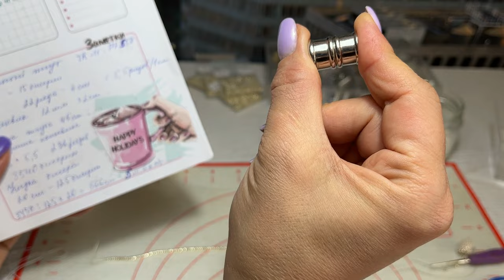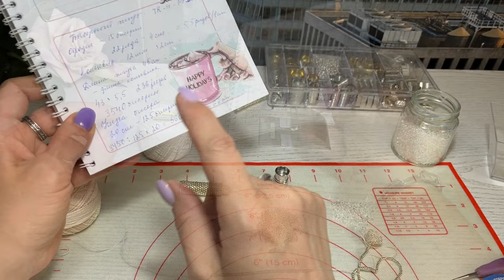ЖГУТ из БИСЕРА Самый подробный МК Ответы на все вопросы: Сколько набрать, сколько купить, как вязать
Бисер ТОНО PF558 имеет стойкое покрытие, не тускнеет и не облазит. Подойдет для украшений, лариатов, жгутов.
Огромный выбор бисера и бусин

Мастер-класс для новичков, Вы получите ответы на свои вопросы: сколько бисера купить, сколько бисера набрать, как вязать, и многие другие. Я постаралась вспомнить все, что знаю сама и поделиться с Вами.

На жгут 45 см у меня ушло чуть больше 3 упаковок бисера ТОНО по 10 гр, то есть надо брать не менее 40 гр для жгута на шею.
Если взять 50 гр, то хватит еще и на браслет

Полный список материалов и инструментов:
Коврик силиконовый